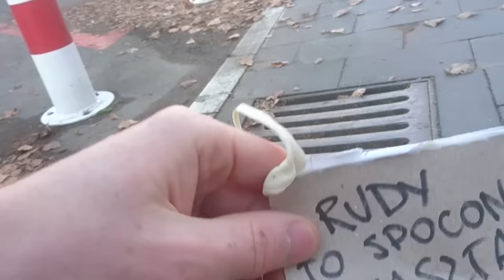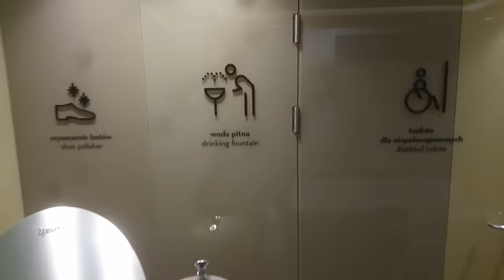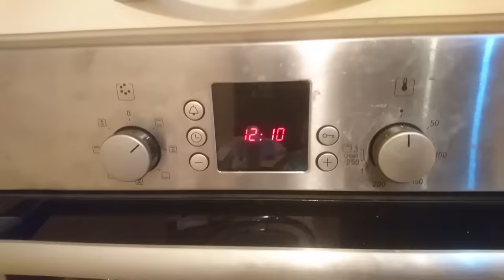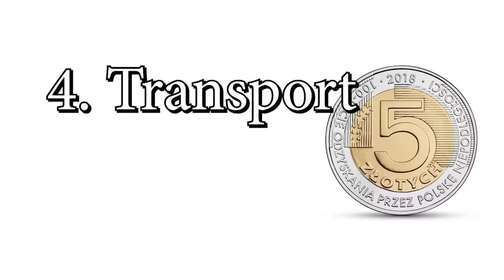JAK PRZEŻYĆ ŻYCIE ZA 5 ZŁ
W tym filmie prezentuję sposoby na przeżycie życia tylko za 5 zł.
Kod na zniżkę do aplikacji Uber: RudyUber